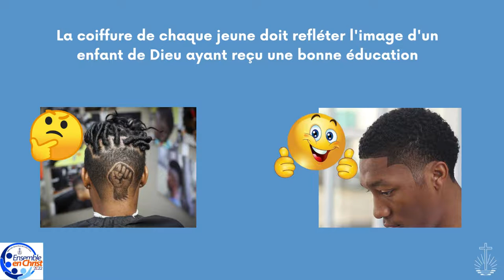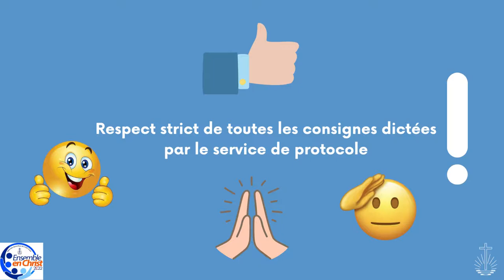Consignes jeunesse (Fr)